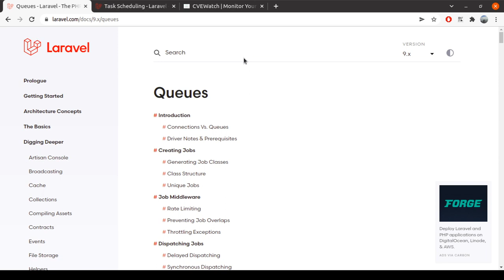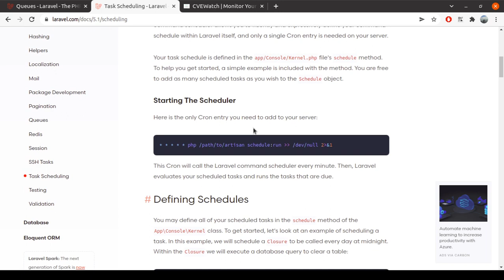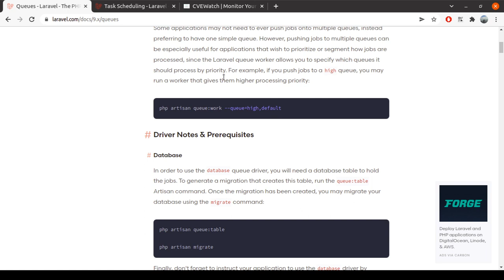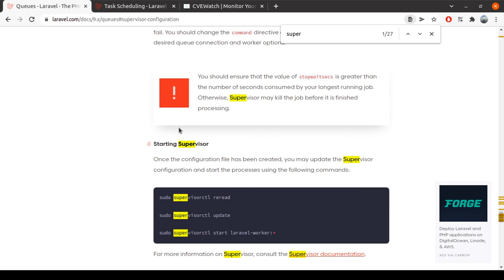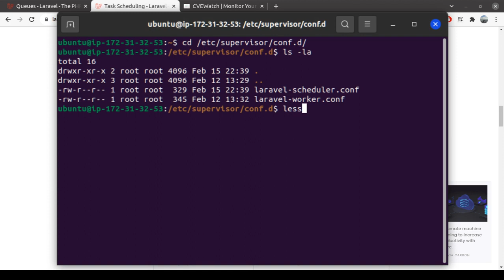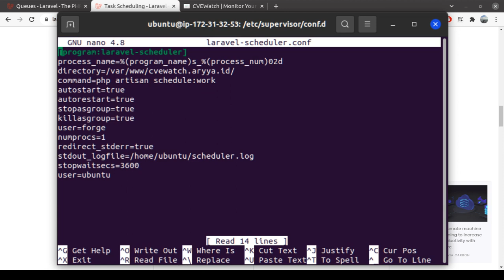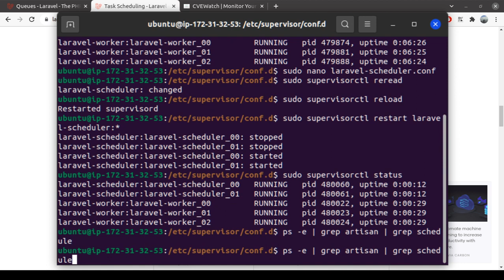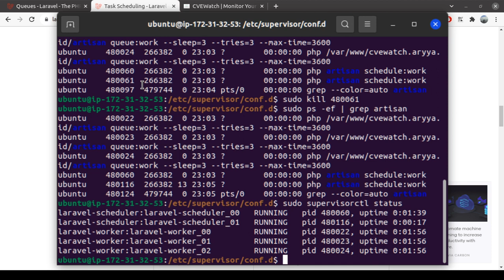Tutorial Process Manager dengan Supervisor untuk Laravel Queue & Schedule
Tutorial Process Manager dengan Supervisor untuk Laravel Queue & Schedule dalam membangun

Chapters:
00:00 Penjelasan tentang Laravel Queue & Schedule pada CVEWatch.aryya.id
01:50 Penjelasan penggunaan supervisor
03:30 Penjelasan konfigurasi supervisor
05:40 Hands on Supervisor di Ubuntu

- Monitor vulnerability softwaremu di sini